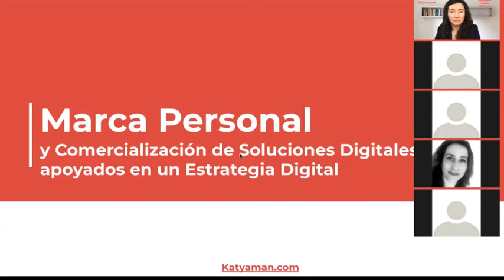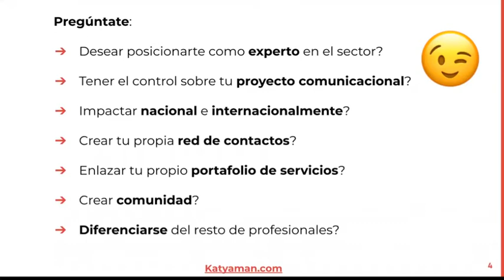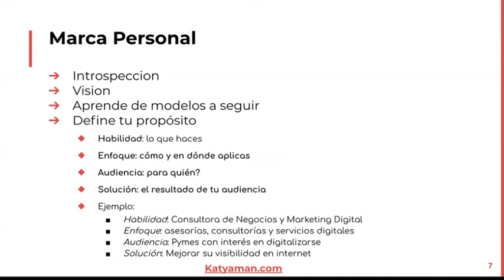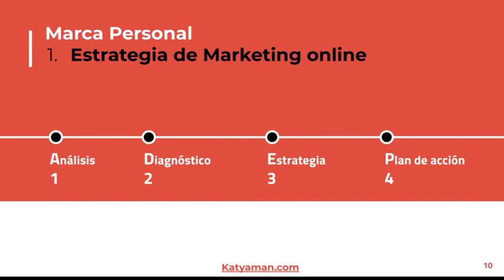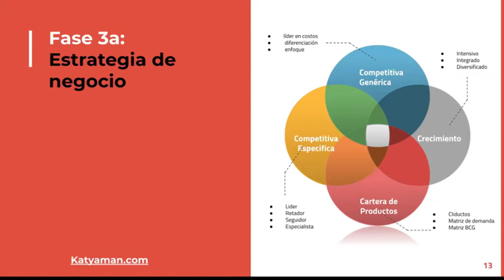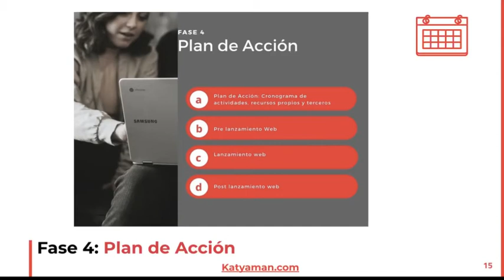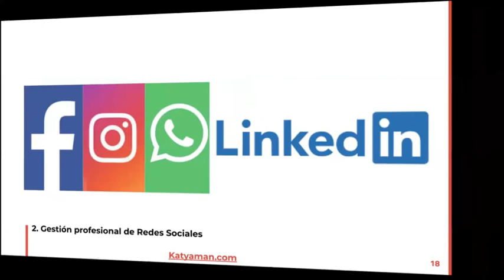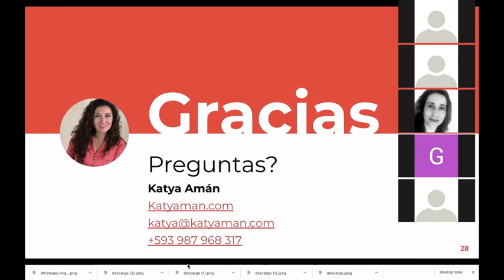20. Marca Personal y Comercialización de Soluciones Digitales en Brokker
💎 Conoce como plantear tu marca personal, que identifica, quien eres y luego proyéctate en el mundo digital.

 o el Video Podcast Emprendedores en el Mundo Digital en en Spotify, Itunes, Google podcast, Ivoox, Tunein, etc.